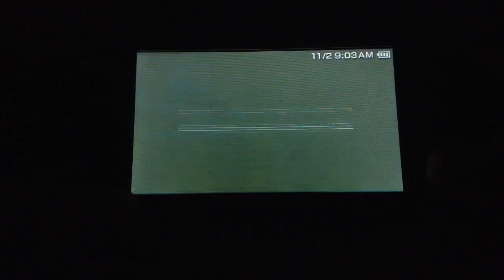HGX's fortress 4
Sorry for all the fails and sorry for my sister laughing in background